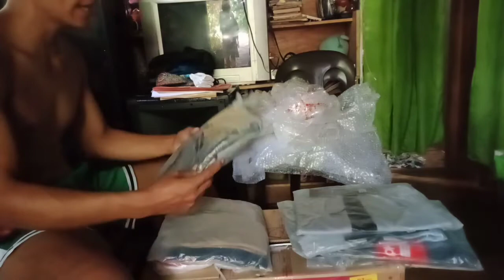Thank you! 💕😊 unboxing Christmas gift from Anthony. late upload